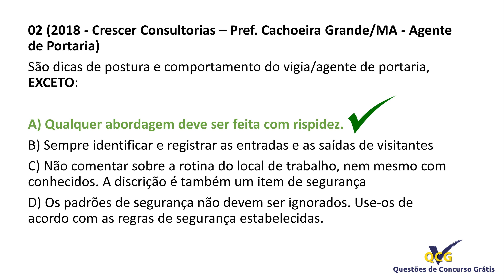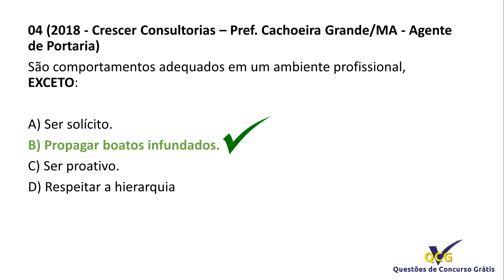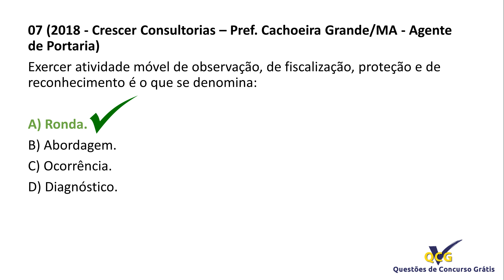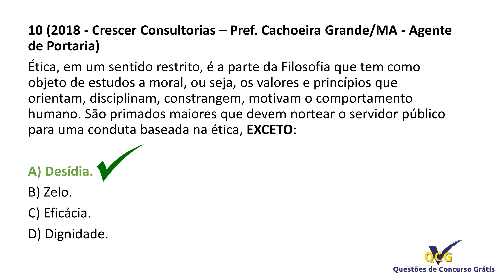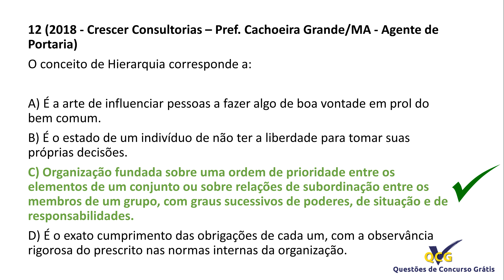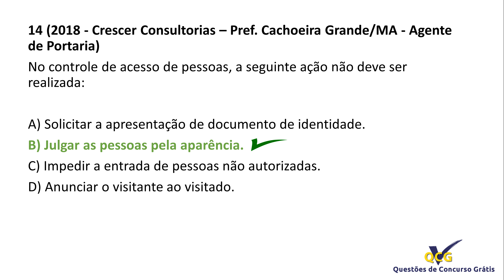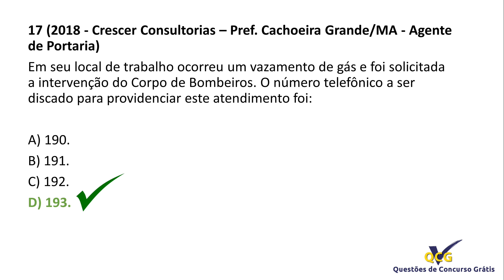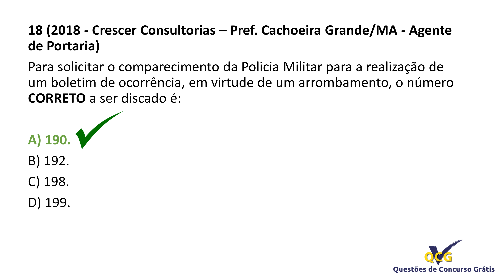Questões de Agente de Portaria - Conhecimentos Específicos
Questões de Concurso de Portaria

Prova para Porteiro com Gabarito - Conhecimentos Específicos